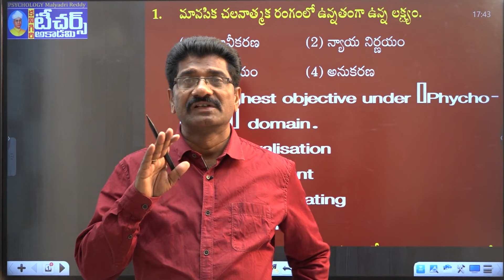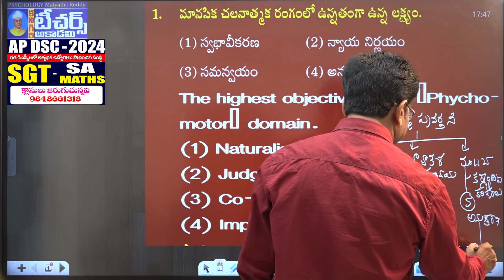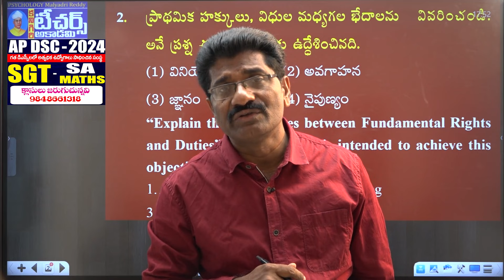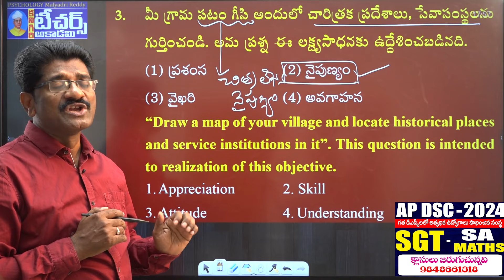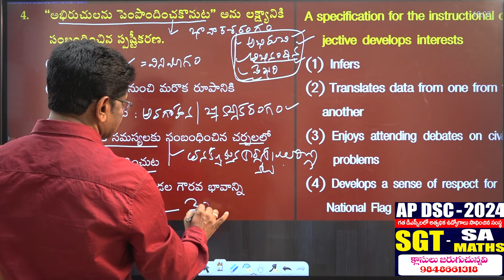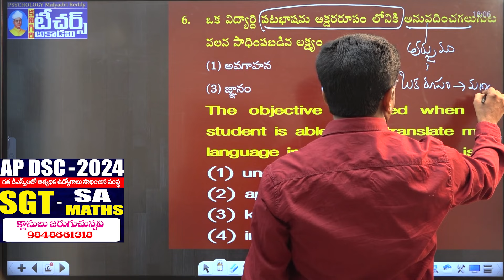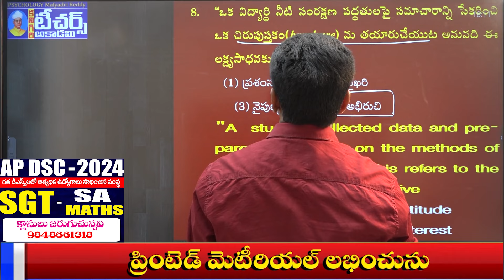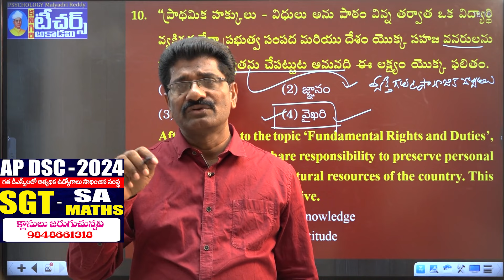TET - DSC || AP & TS || PREVIOUS BITS || EPISODE - 17 || METHODOLOGY || TEACHERS ACADEMY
మీ TEACHERS ACADEMY KANIGIRI డిజిటల్ ఆన్లైన్ క్లాసులను  ఉత్తమ ఫ్యాకల్టీలచే మీకు అందిస్తుంది.

*TET – DSC , RAILWAY, SSC, POLICE, ARMY, AIRFORCE, APPSC (Group II, III, IV, Sachivalayam), BANK  మొదలైన ఉద్యోగ ఎంపిక పరీక్షలకు అత్యుత్తమ కోచింగ్ ఇవ్వబడును.
* ONLINE మరియు OFFLINE కోచింగ్ కలదు.
*అన్ని పోటీపరీక్షలకు సంబంధించిన ప్రింటెడ్ మెటీరియల్ లభించును.